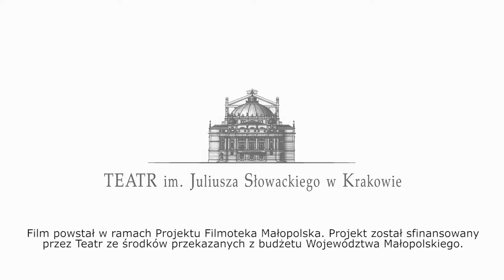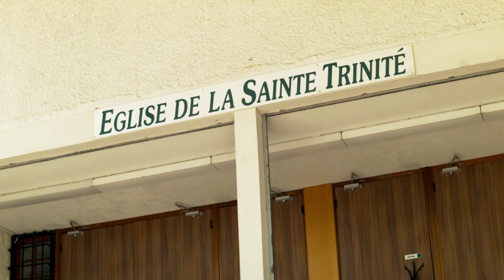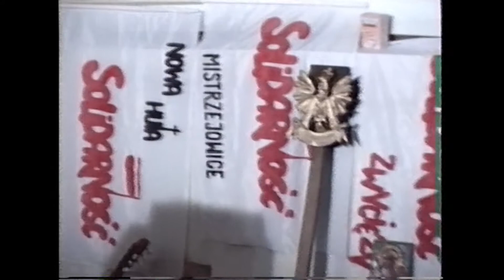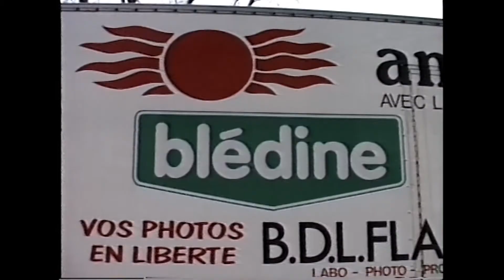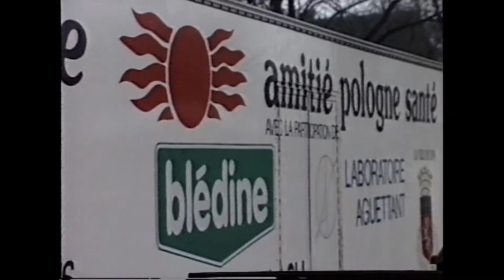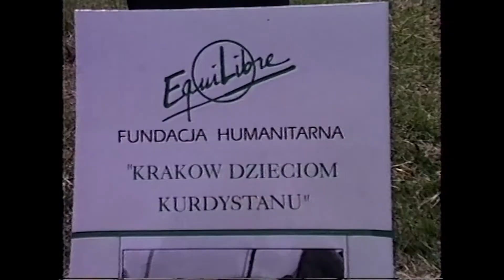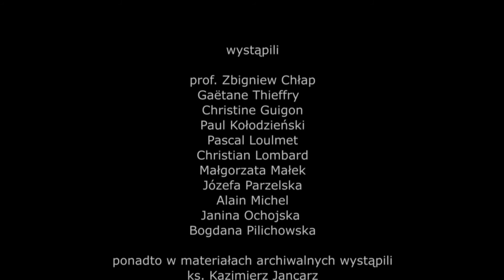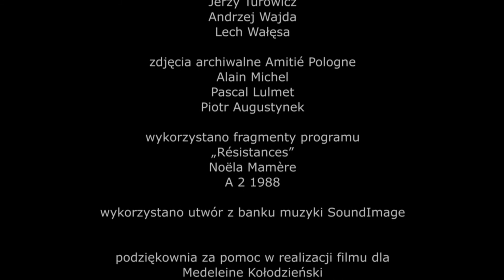Ciężarówki nadziei, reż. Piotr Augustynek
„Ciężarówki nadziei”

Reż. Piotr Augustynek
Scen. Jerzy Ridan
Producent: Stowarzyszenie Sieć Solidarności

Przypomnienie okoliczności narodzin w latach 80. XX wieku Stowarzyszenia  „Equilibre”, francusko-polskiej inicjatywy , łączącej ludzi o odmiennych językach i zawodach, której celem było  nie tylko niesienie materialnej pomocy Polakom, w formie transportów żywności czy lekarstw , lecz także  utrzymanie łączności z zachodem Europy i przekazywanie  informacji  poza oficjalnym obiegiem. Swoistym kontynuatorem „Equilibre” jest Polska Akcja Humanitarna  kierowana przez Janinę Ochojską.